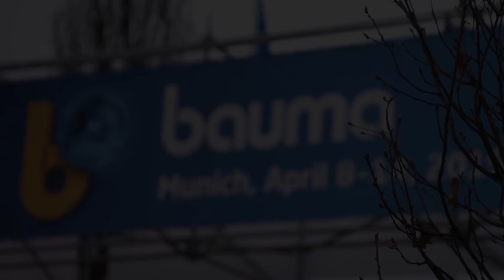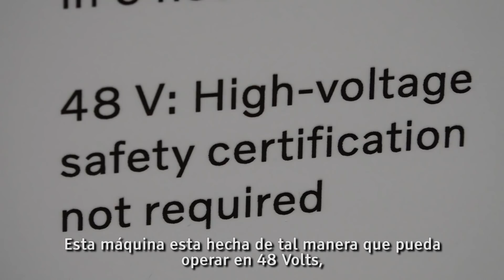Tendencia Mundial Maquinaria Pesada Eléctrica Volvo CE en Bauma 2019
Mercado Vial TV en Bauma 2019, Munich, Alemania. Visitamos el stand de Volvo Construction Equipment, quien presentó dos máquinas 100% eléctricas, una Excavadora ECR25 y un Cargador Frontal L25 Electric, en consonancia con lo que ya es una tendencia mundial en base a la demanda de todas las ciudades y naciones de vehículos menos contaminantes, que hagan menos ruido y que sean menos nocivos para el ser humano que las habita, más aún en zonas urbanas, donde estos dos equipos se desempeñan de manera ideal.